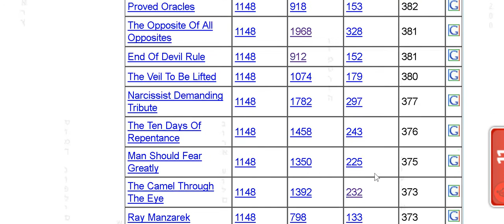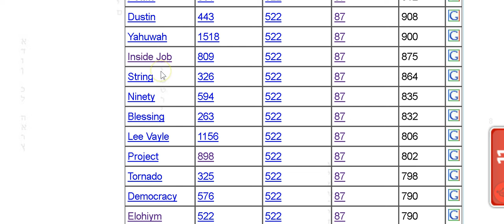Back to the Future code: "JcPenny" equals "Inside Job" in gematria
Here is the link to the FB video on BTTF that I thought had great
points about quantum reality and many clues found no where else
Here is the Enterthe5trZ video..where he shows someone else video with new content on the BTTF movie code:

scroll down for link that I FIXED!!

We are making this material available in our efforts to advance understanding of humanity and spirituality that addresses mathematical, environmental, political, human rights, economic, Democratic, scientific, and social justice issues, etc. aka, Life. We believe this constitutes a "fair use" of any such copyrighted material which is used with no infringement intended and is provided for in section 107 of the US Copyright Law. In accordance with Title 17 U.S.C. Section 107, the material on this channel is distributed without profit to those who have interest in receiving it for awareness, research, mathematical and educational purposes.

My channel page..where you can use the search box:
Astounding Secret Drawings all over the world that I have found!
Intriguing blog titles and links:
Isis/Mari and the Mystery Penis...(that would make an interesting theme park if they made this into a movie right?)
ISIS Mari in Babylon..you have to see this to beleive it..I thought I had seen everything..I saw the dog and the lobster sparring in someone's kitchen..and I thought ..well..might as well go sit in the hammock for the rest of my life..I've seen everything..but...NOPE you have to see ISIS in Babylon...I didn't find any penises...there...but its still something to see..
If there is a top 5 symbol of our world...The Chalice is one of them..I could teach a University class on this...that would last all three semesters. but here I summarized it for you (more to come)...and no tuition...isn't that nice! I hope you like it...
Holy Pregnant withTwins in Disneyland BATMAN!! ??Paris...WOW!..seriously you have to see this ..you have to...I am not kidding ...you have to...
I asked SPIRIT humbly to show my blind spots...you might try that in your life..over the next 6 months I learned that I don't know ANYTHING about my earth, my language, my history, my health...lets just say...SPIRIT took all the paint of the world I thought I knew..and suddenly the world was bright and shiney and full of fun and mystery again.. So..anyway..incase you want to understand the language that you speak...we will go bit by bit together
More blog posts that you don't want to miss..

Isis in Washington and how it connected with the POPE visit this coming 9/23 ..266th pope..266th day..something was UP